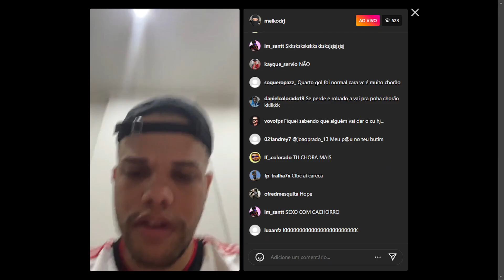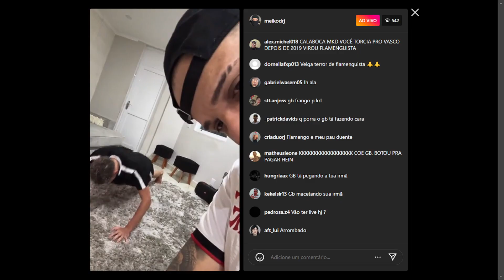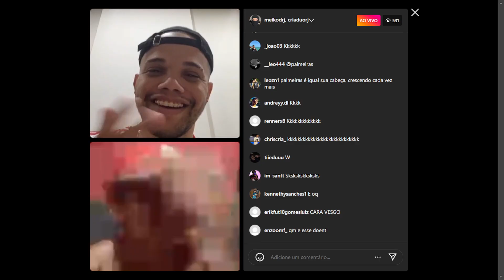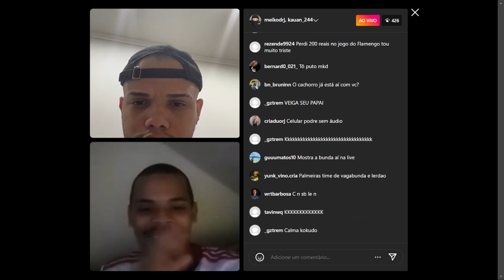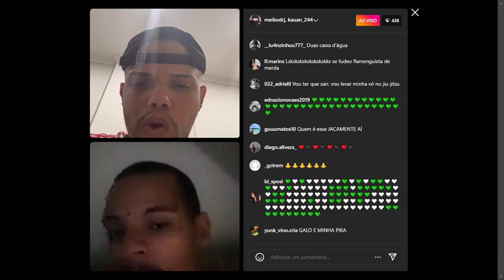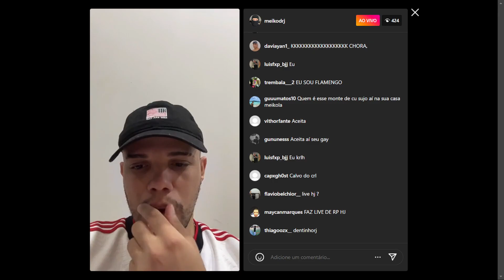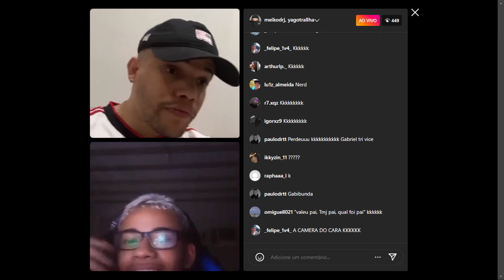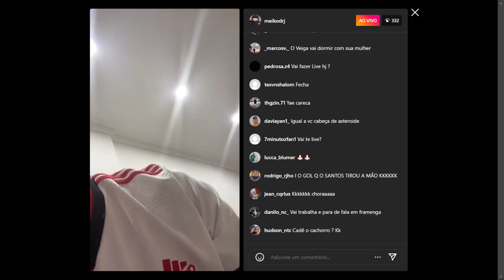Meikod abriu live depois do jogo do Flamengo e deu nisso 🤬